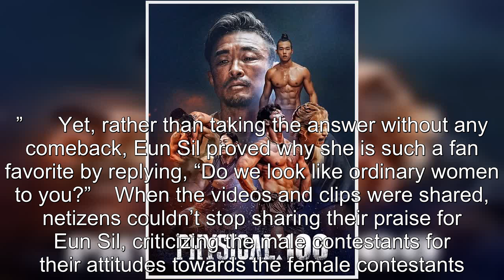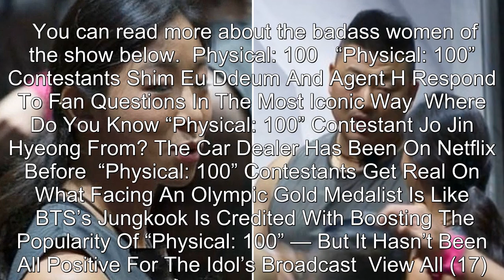"Physical: 100" Fan Favorite Jang Eun Sil Is Going Viral For Her Badass Response To "Sexist" Comment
"Physical: 100" Fan Favorite Jang Eun Sil Is Going Viral For Her Badass Response To "Sexist" Comments From The Male Contestants .